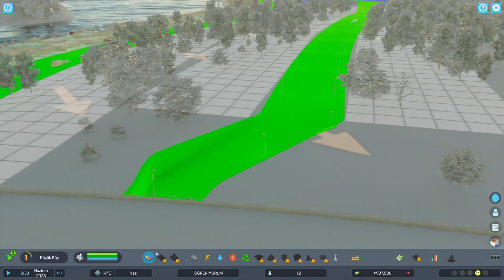MÜKEMMEL BİR ALT GEÇİT YAPTIK TRAFİK KİTLENDİ | citites skylines 2 bölüm 3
Herkese merhaba! Ben Vadinin Sahibi, Ercan sizlerle güzel oyunlar oynamak güzel videolar atmak için kanalı açtım inşallah güzel ilerleriz ve güzel şekilde gideriz desteklerinizi bekliyorum